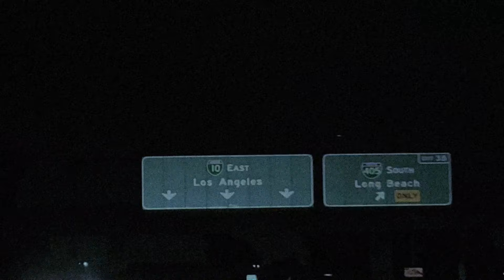Carbon Citizens - Liftoff (Copyright Free Music)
Nearly 3 years since our last upload, Carbon Citizens is back with brand new visuals, clothing, and a debut album. For the next few weeks, new songs from our album "Hybrid," will be coming out on all platforms every Wednesday & Sunday until the entire project is released. Following that, we're back with a weekly upload schedule of one song per-week, alongside additional video content to be announced very soon. We've also premiered the main collection for our brand new clothing line, which is available now below. We're extremely passionate about this project, and can't wait to reintroduce you to the world of Carbon Citizens.

If you use this song or any Carbon Citizens song, you must copy & paste this exact format in your description:

If you'd like to request a commercial license or more information regarding our usage policy please visit our